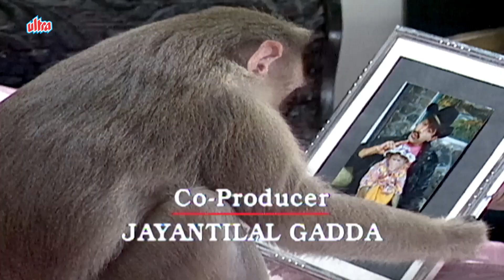New TV Series | New Episode | No. 174 | Ved Thappar | Mohan Bhandari | Raja Aur Rancho